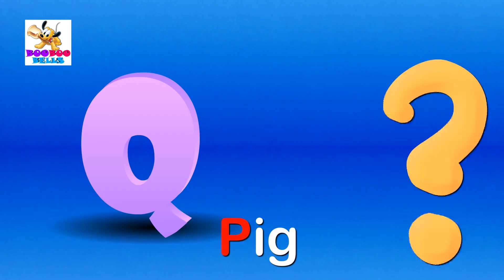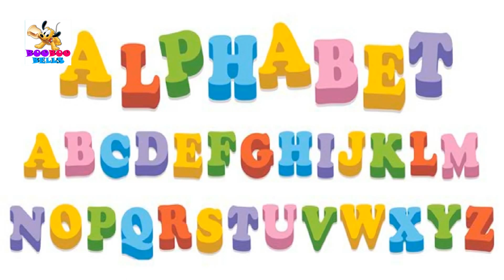Ding Dong Bell Popular Nursery Rhymes | Collection of Music Videos & Kids and Baby Songs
Watch New Nursery Rhymes for Children and Babies &Toddler Song  in this video cute kids and Baby songs with funny cartoon animation rhymes with colors.